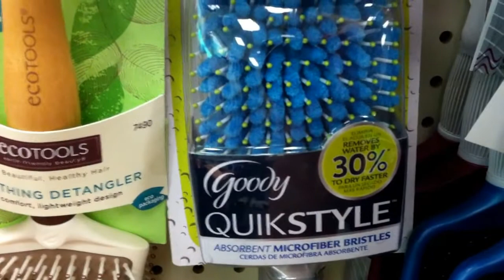Ramblings and Diaper Woes 6-12-14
We are out and about having lunch and later doing some shopping. Come join us and listen to me ramble along the way. I need diaper and sleep advice!